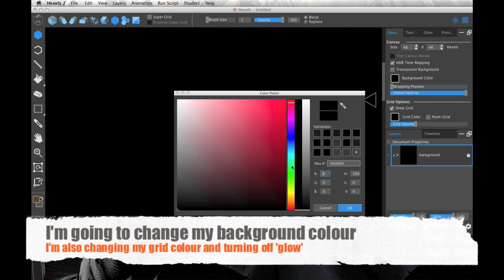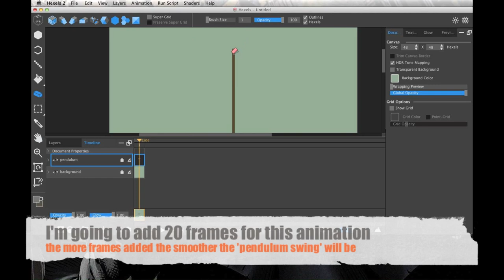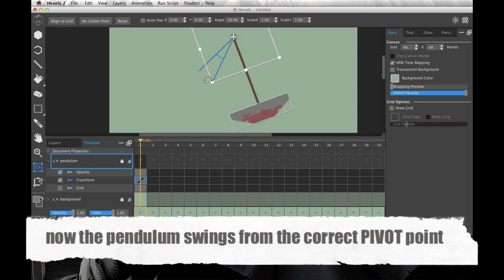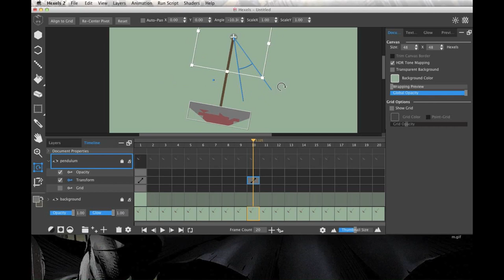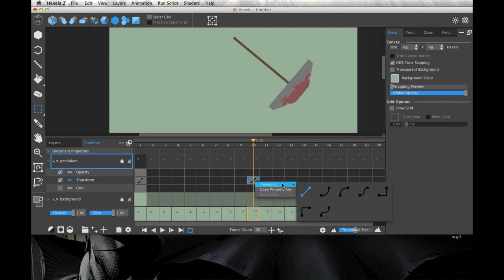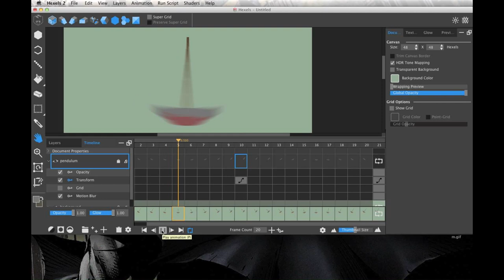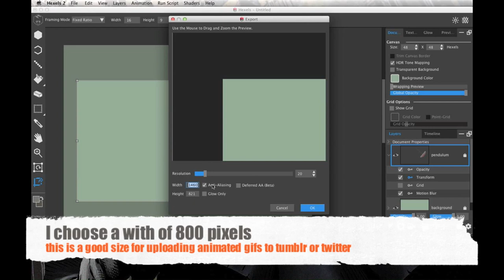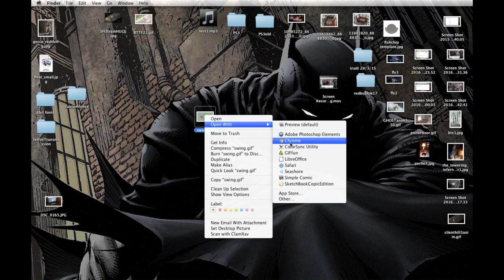HEXELS TUTORIAL - animating PIVOT, SWING, MOMENTUM and MOTION BLUR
STEP by STEP guide animating a SWINGING PENDULUM BLADE with Pivot Points, Momentum, Motion Blur, Tweening and more.